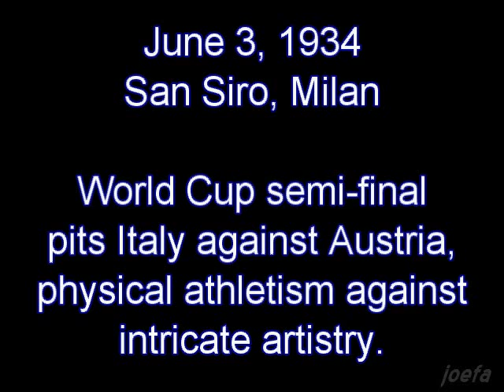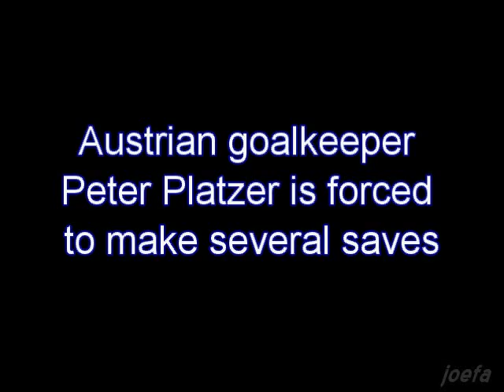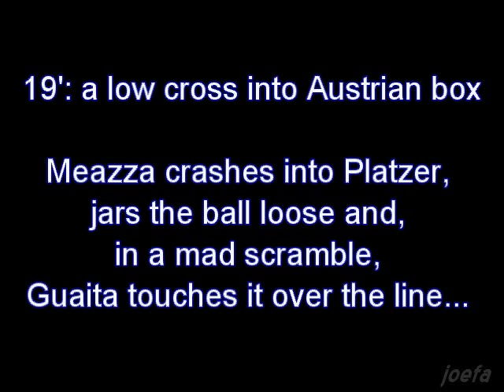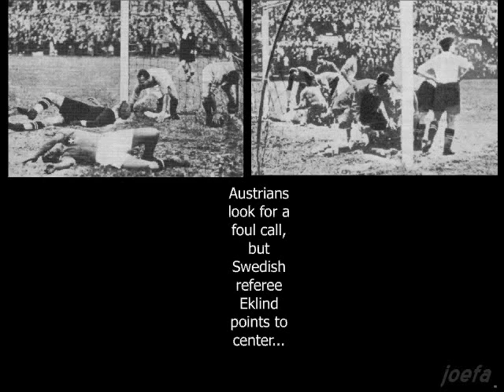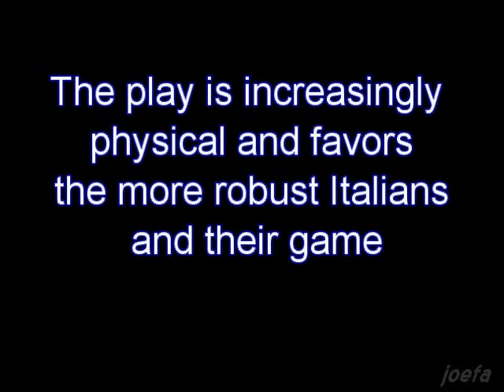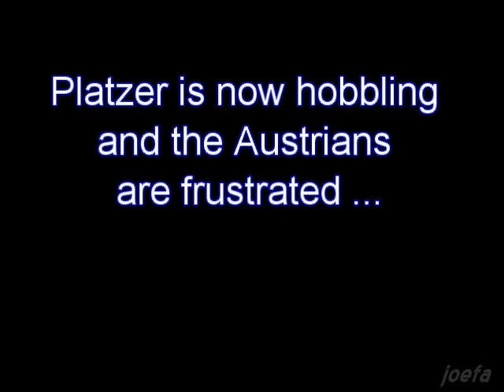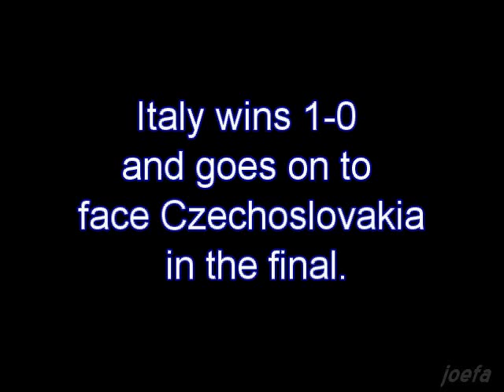WC 1934 1/2 Italy - Austria (03.06.1934)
Resume, photos